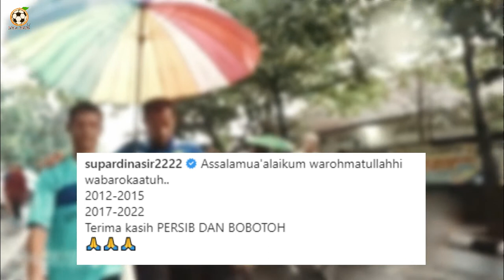Supardi Nasir Pamit, Ia Tetap Akan Menjadi Bagian Dari Persib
Supardi Natsir telah menyatakan dirinya undur diri kepada Klub Kesayangannya Persib Bandung serta Bobotoh, ia di pastikan tetap stay di persib saat di minta dirinya menjadi Asisten Persib, ini juga belum terkonfirmasi olehnya, kita lihat saja nanti guys .